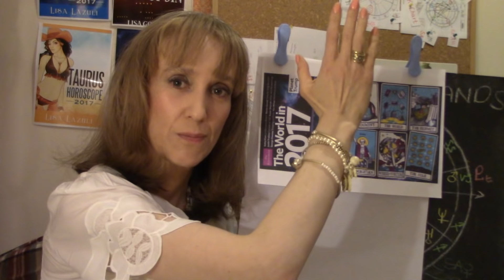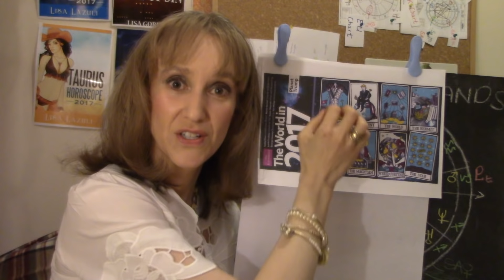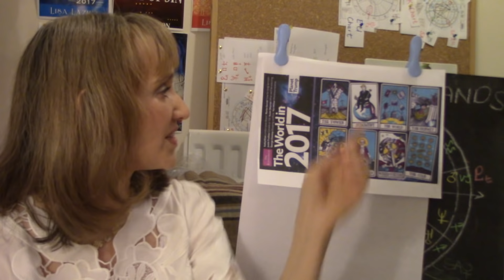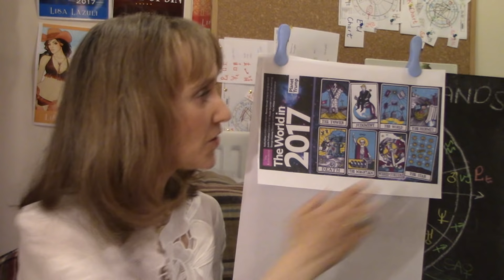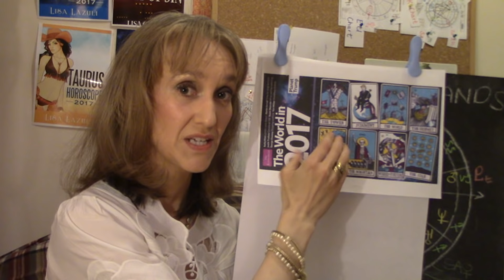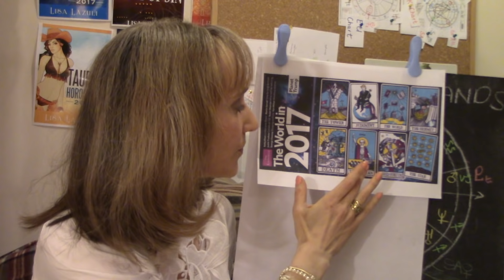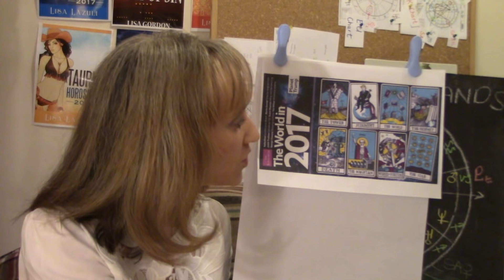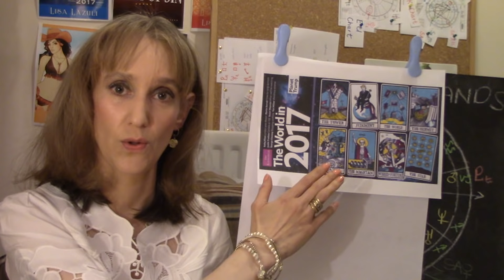SATURN PLUTO Conjunction in CAPRICORN 2020 - Part 2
Astrological World Predictions for 2019, 2020.
Geopolitics, discoveries, social trends and events.